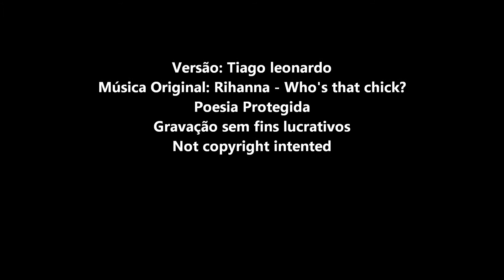Rihanna - Who's that chick (Versão em português) Tiago leonardo versões